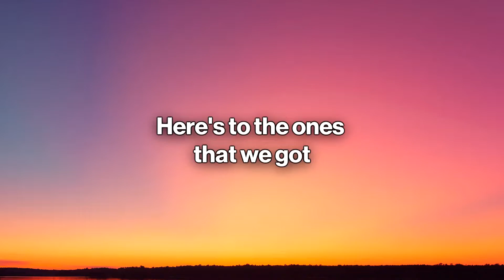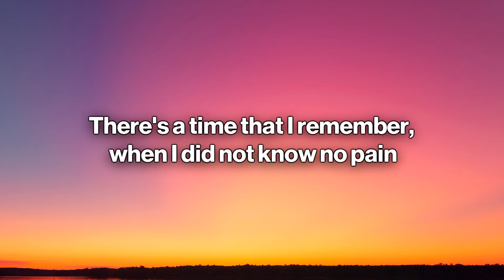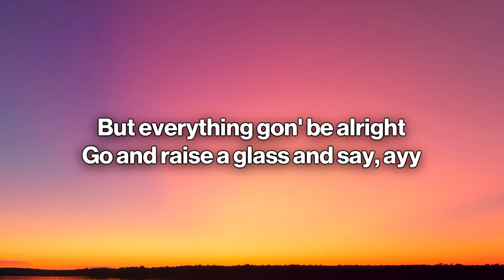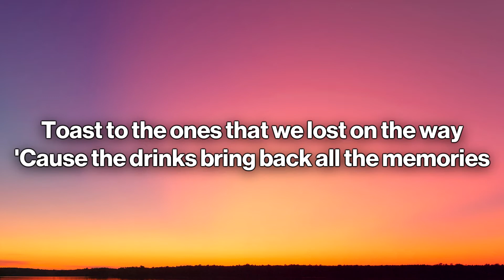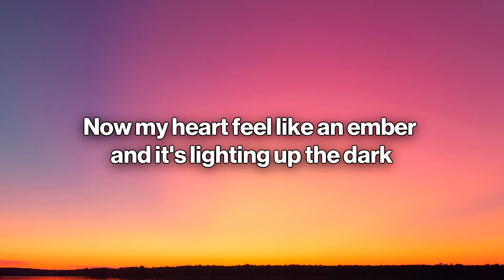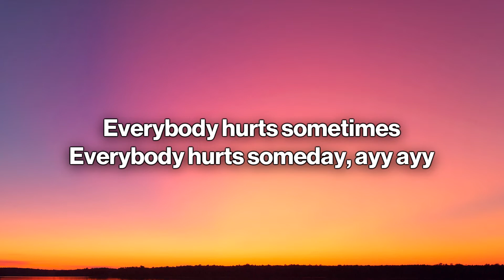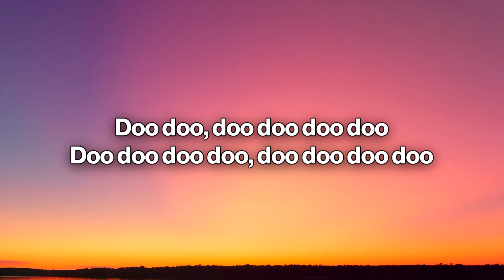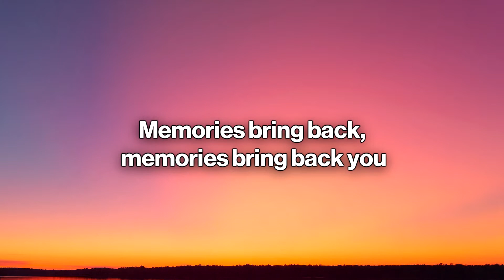Maroon 5 - Memories (Lyrics) Music Popsong